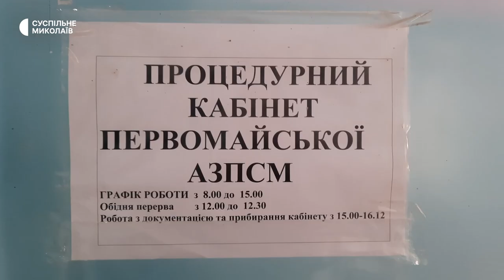Один поверх планують облаштувати під гуртожиток. У Первомайському відновлюють амбулаторію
У селищі міського типу Первомайське, що на Миколаївщині, відновлюють місцеву амбулаторію, яка була пошкоджена внаслідок російських обстрілів. Станом на 2 травня до закладу вже підвели електроенергію, запланована ревізія водомережі та газопостачання.